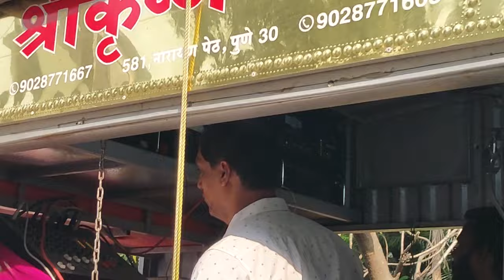29 जानेवारी, 2024